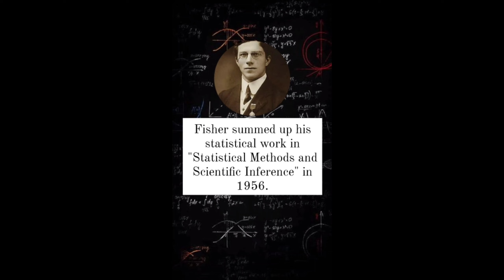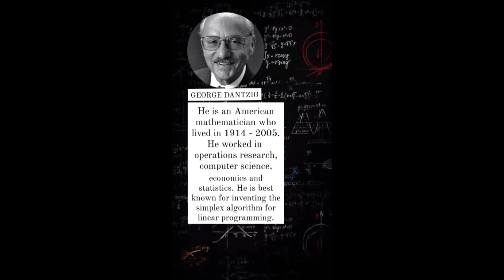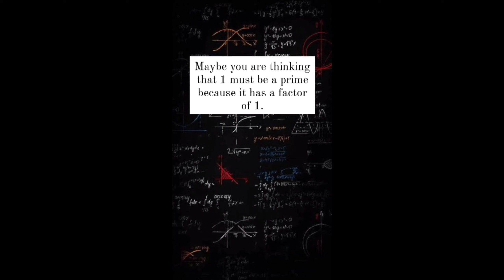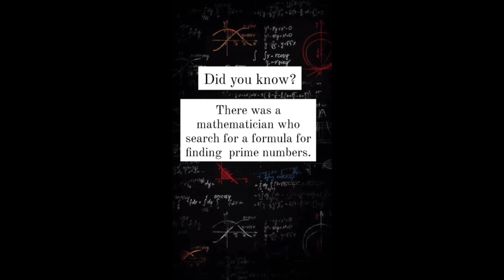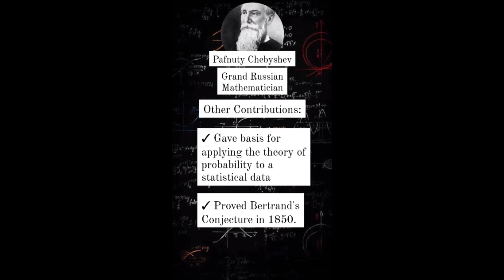MATHEMATICIANS AND THEIR CONTRIBUTIONS - Part 3 Mathmajorship LETmarch2023 HISTORY OF MATHEMATICS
Mathematicians and Their Contributions - Part 3
Featuring:
11. Ronald Fisher
12. George Dantzig
13. Hipparcus
14. Marin Mersenne
15. Pafnuty Chebyshev

Mathematicians and Their Contributions - Part 2
Featuring:
6. Alexander Graham Bell
7. Euclid
8. Carl Friedrich Gauss
9. Charles Francis Richter

Mathematicians and Their Contributions - Part 1
Featuring
1. Albert Gerard
2. Rene Descartes
3. Blaise Pascal
4. Charles Francis Richter